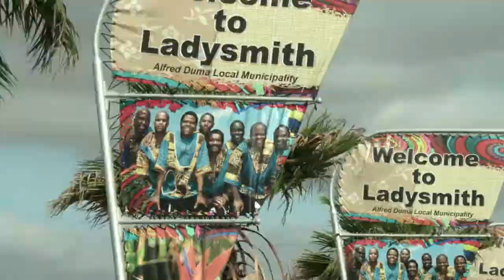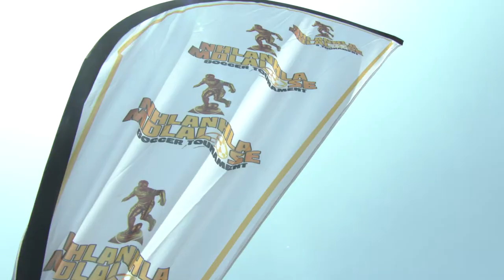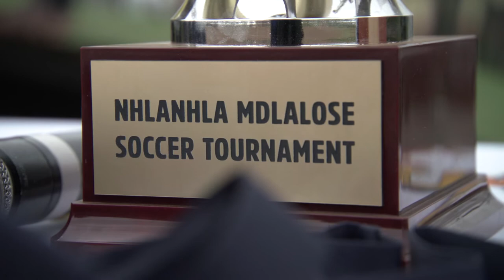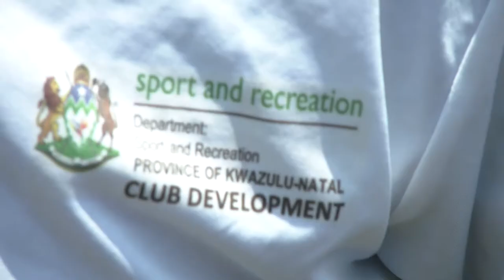Nhlanhla Mdlalose Soccer Tournament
Nhlandla Mdlalose hosted his second year-end soccer tournament in his hometown of Ladysmith in KZN backed by SAFA NEC member Ria Ledwaba and LaLiga’s Africa Director, Antonio Barradas.